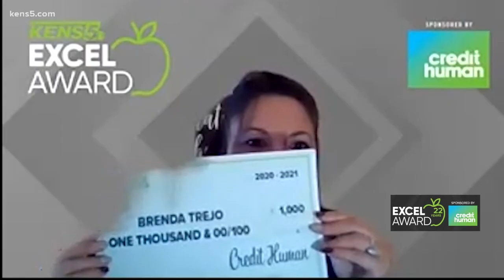EXCEL Award winner says being an open book is key to students' success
Meet Brenda Trejo, this week's EXCEL Award winner from Southwest ISD. She says her own experiences have allowed her to better understand the struggles of her kids.